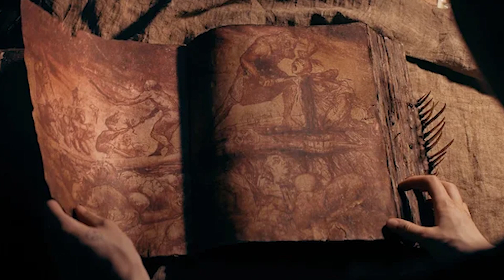Evil Dead Rise is a Bloody Good Time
Audio Engineer:
Jacob Kossler